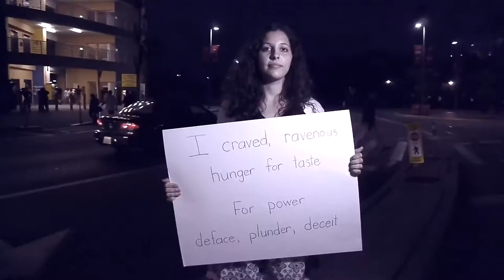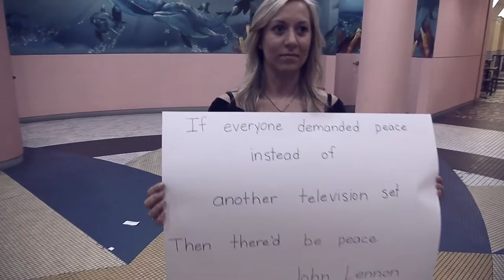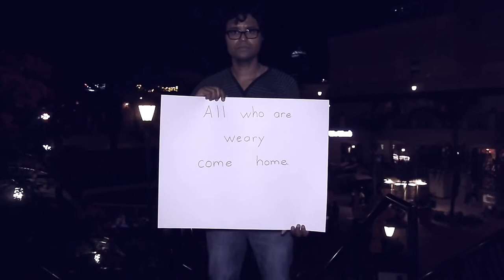Sonnet To Sleep | Promises {Dir. by @JACOBIZRAEL}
Sonnet To Sleep
Promises